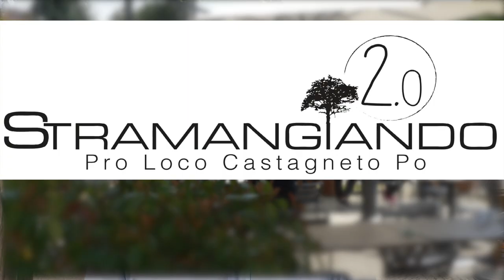Venerdì dal sindaco: Castagneto Po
Castagneto Po, un comune a due passi da Torino con vocazione turistica, ne parla il sindaco Danilo Borca